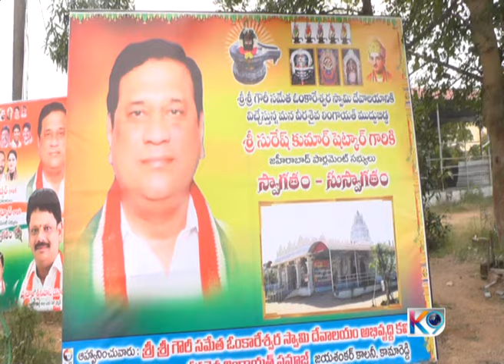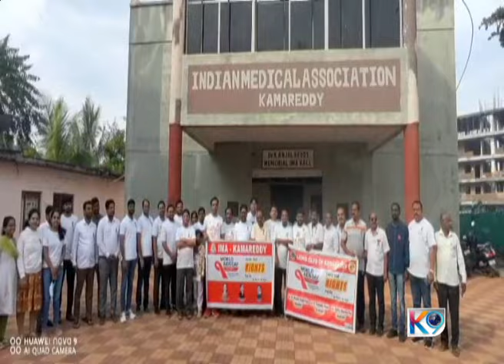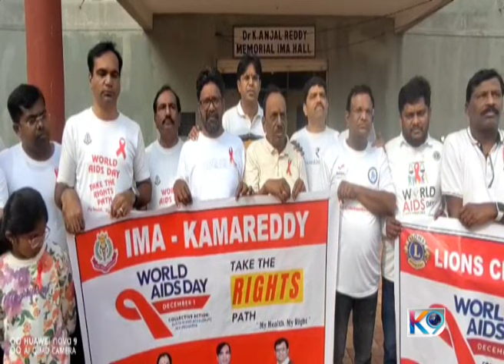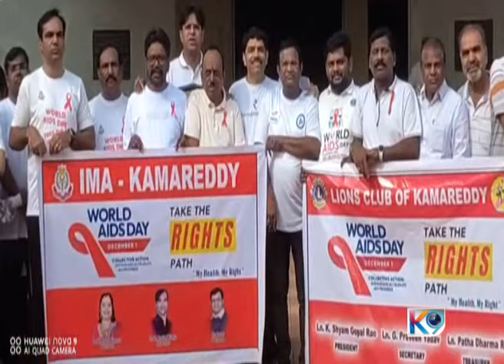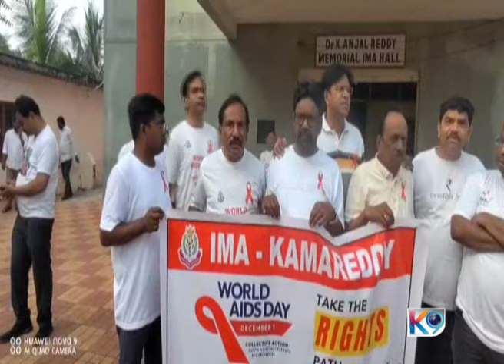K9news 01-12-2024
Presented By
Trayi Communication ( K9 Channel )
Kamareddy.

News Anchor
Mohammad Abid.
News Editor
E.Venkatesh